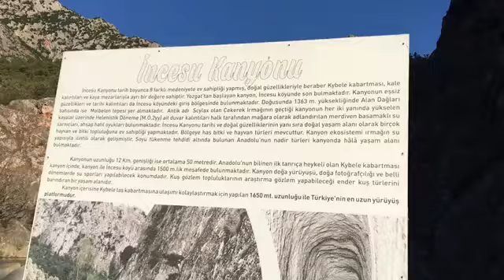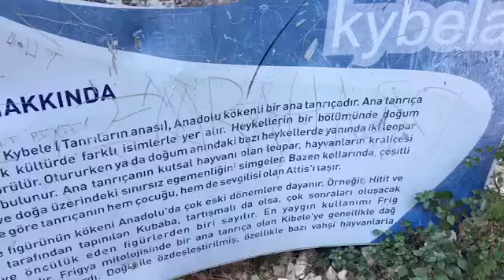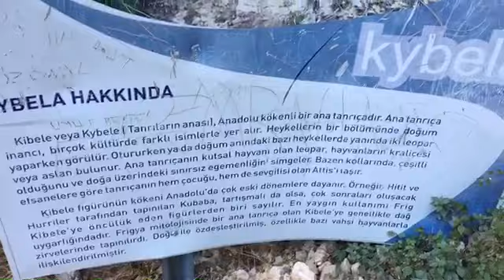İNCESU KANYONU ÇORUM(KYBELA)KİBELE HİTTİT DÖNEMİNE AİT TAPINAK